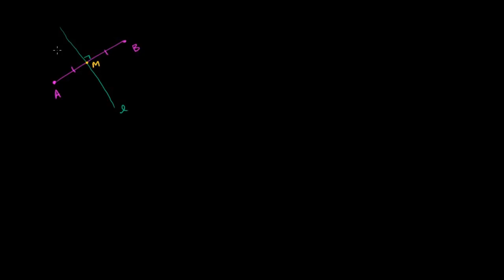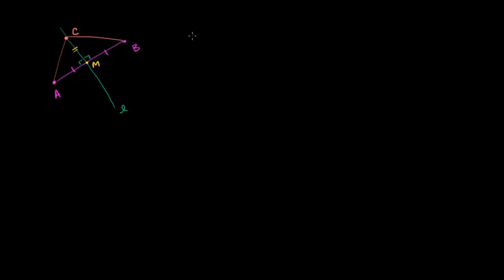Üçgenin Çevrel Merkezi (Matematik) (Geometri)